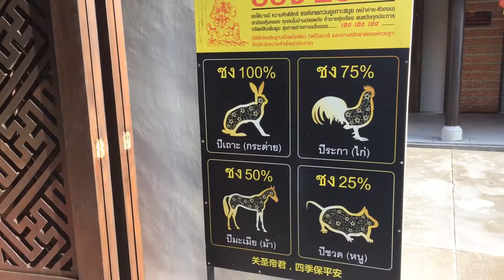Cinees temple lamai Koh Samui Thailand 🇹🇭 8-12-2017 ( 2 )